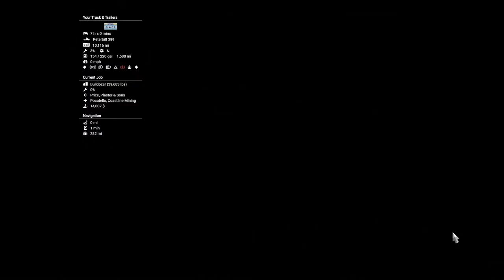American Truck Simulator. Price to Pocatello. Episode 74.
As I now have some drivers, I have decided to do only the shortest jobs available. Let the others work for me and earn the dollars. Today we depart from Plaister & Sons in Montrose with a 39683lb bulldozer, at the Coastline Mining quarry in Pocatello. For a payment of $14007. A short journey of 274 miles.